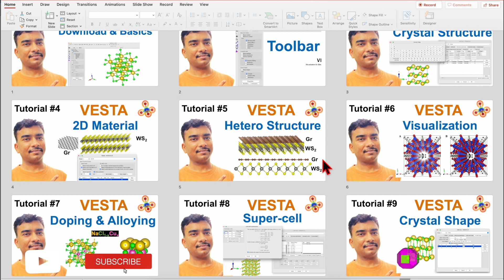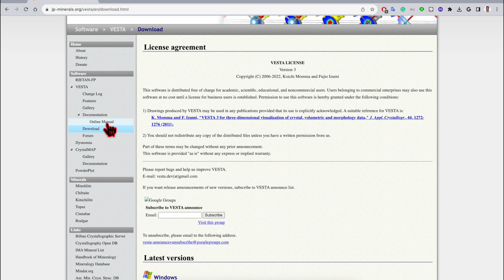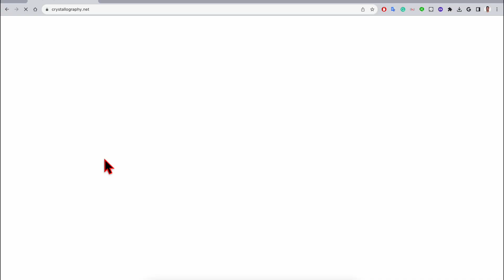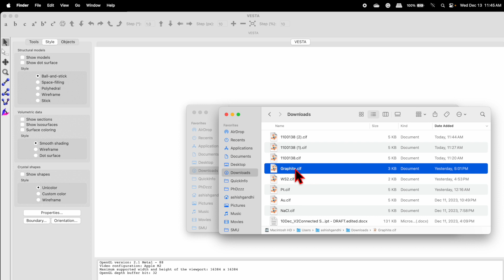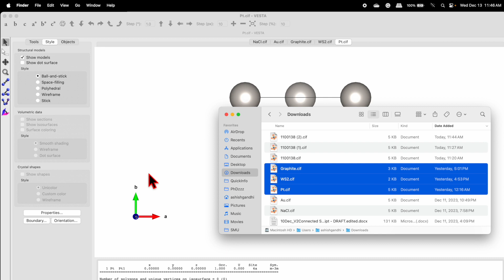Hw to download VESTA software and CIF file Tutorial 1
In this short tutorial 1, learn to download and run VESTA software. Download the Crystallographic Information (CIF) file from the crystallography open database (COD) website for free and then use it to draw a crystal (unit cell) cell.